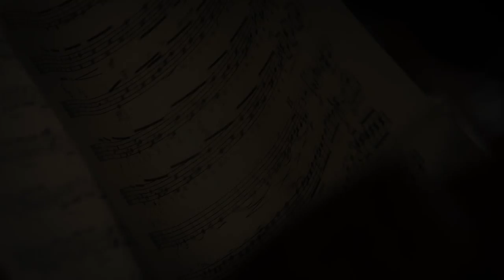YES Camerata Teaser!